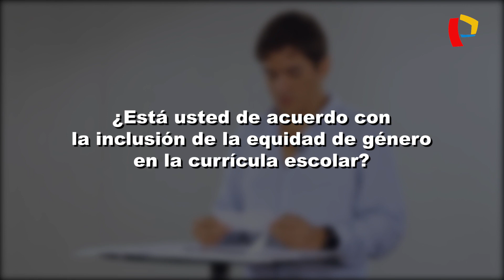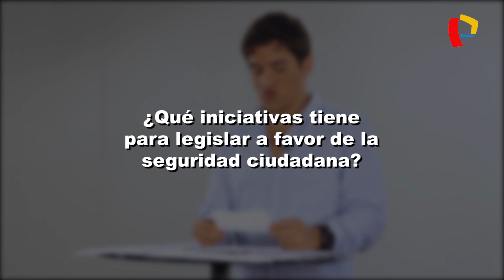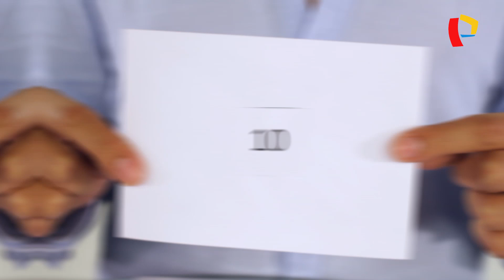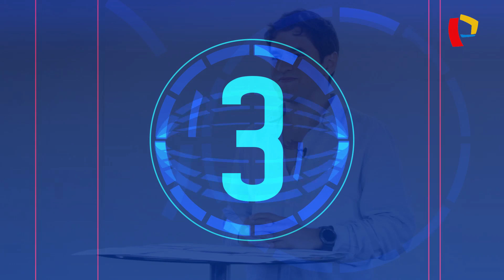3M3P - Luis Bringas habla sobre la seguridad ciudadana y la economía nacional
El candidato por Alianza por el Progreso, Luis Bringas, entre sus propuestas al Congreso, habló sobre la seguridad ciudadana y la economía nacional.